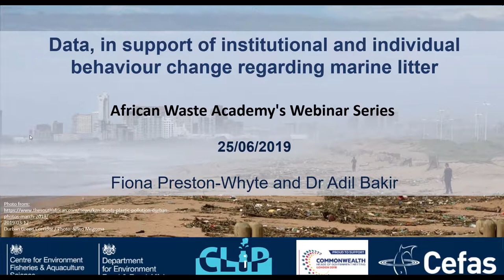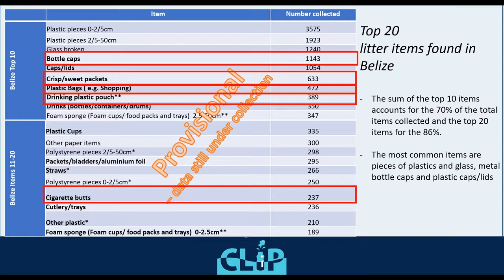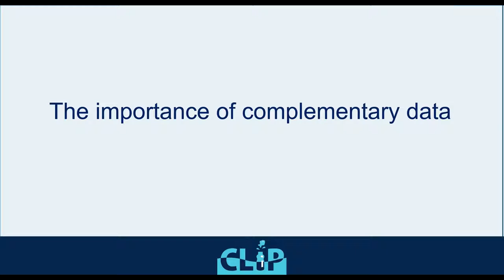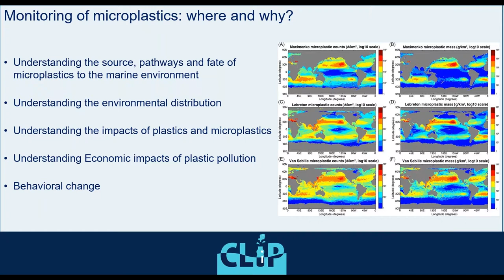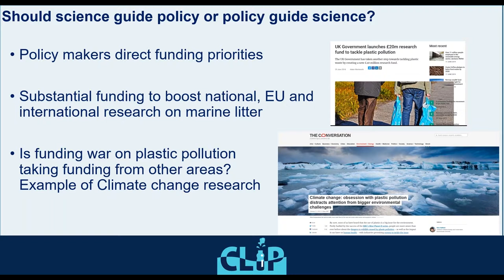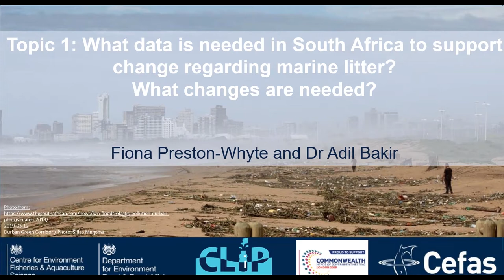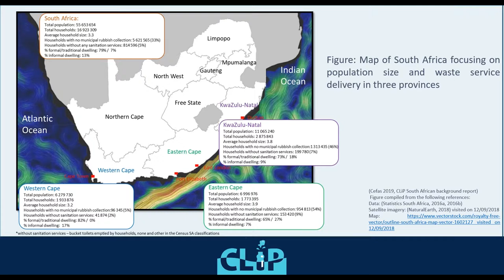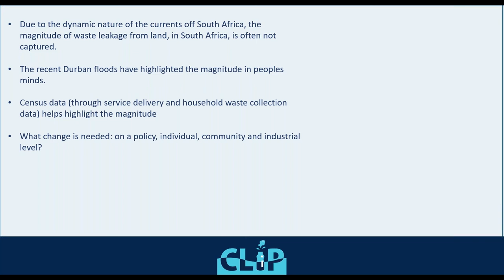Data, in Support of Institutional and Individual Behaviour Change Regarding Marine Litter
From the 18-25th June 2019, SST hosted its third series of webinars, the main focus being to address the waste epidemic, particularly in Africa. The fourth episode of the third series was presented by Fiona Preston-Whyte and Dr Adil Bakir from the Commonwealth Litter Programme (CLiP). Fiona and Adil present the data results of the Pacific and Caribbean leg of the CliP project, as well as focusing in on their micro plastic technique, comparing the results between the United Kingdom and South Pacific waters.